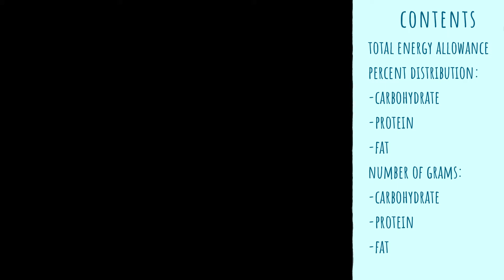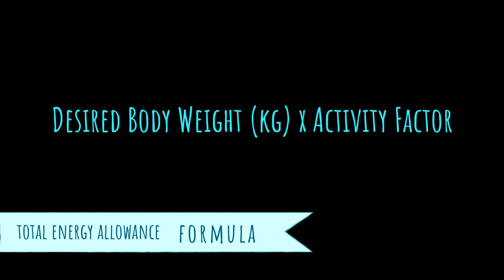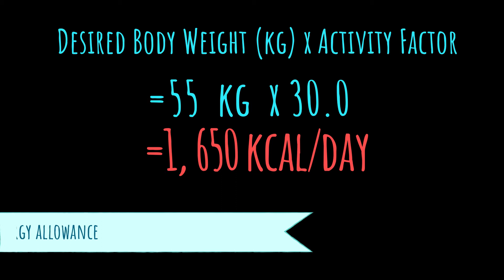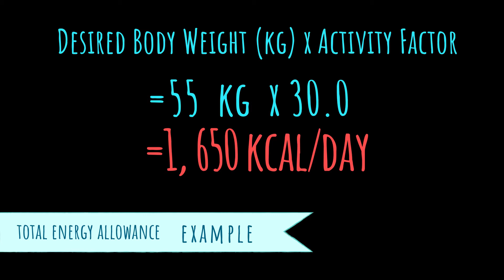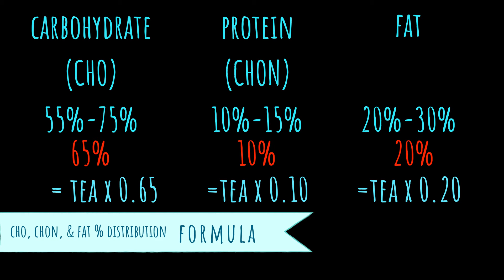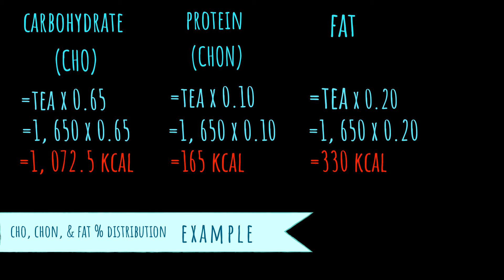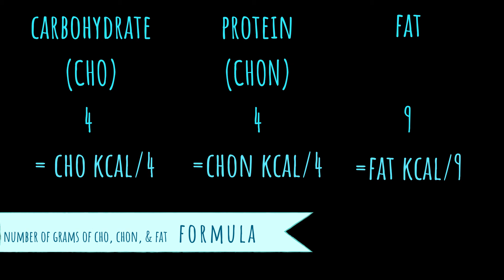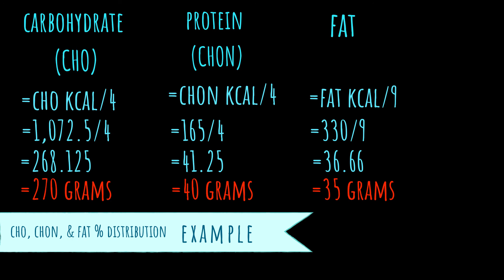How Many Calories Do You Need? (How To Calculate Total Energy Allowance) - Filipino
This is a re-upload of my previous tutorial on how to calculate your recommended total energy allowance or calorie intake per day and the carbohydrate, protein, and fat percentage and gram distribution in your meal plan.

Total Energy Allowance is also known as total energy requirement and total caloric requirement. When talking about TEA, calorie always comes up.

There are two units that are named calorie. In this video, I'm referring to the calorie that is otherwise known as large calorie or food calorie, the one sometimes written as capital 'c'. It is the energy required to raise the temperature of 1 kilogram of water by 1 °C.  It is the unit of energy that your body uses to function and perform daily life sustaining activities. Since calorie is a small unit, kilocalorie was used. A kilocalorie (kcal) is equal to 1,000 calories. But with the introduction of SI (Système International) units the calorie is now replaced by the joule (J), wherein 4.2 kJ = 1 kcal.

Everyone's daily caloric needs are different based on age, height, weight, gender, lean body mass and activity level. When you know how to calculate your total daily calorie needs, you can design an eating plan to help meet your health goals.

Malaking tulong ang pag-calculate ng iyong TEA para sa iyong BalikAlindog program o FitnessJourney o HealthyChoices commitment dahil sa pamamagitan nito ay malalaman mo ang wastong kilocalories na kailangan mong ma-consume sa isang araw.
Manood ng video para sa impormasyon.

Timestamps:

 1:09 - Total Energy Allowance formula
 2:13 - Activity Factor Guide
 3:48 - Total Energy Allowance example
 4:46 - Percent distribution of CHO, CHON, and fat formula
 8:06 - Percent distribution of CHO, CHON, and fat example
 10:30 - Number of grams of CHO, CHON, and fat formula
 12:18 - Number of grams of CHO, CHON, and fat example

Hey there, beautiful! My name's Nikki and I'm stoked that you stumbled upon my channel.

I'm a 24 year old registered nurse by profession, but I'm also a self-confessed skin care geek and nutrition and fitness enthusiast. I am passionate about sharing my knowledge on health, beauty, and life. If you have any questions, clarifications, or suggestions, you can hit me up in the comments or send me a personal message.

I only have my personal social media accounts, and I would like to keep it private.

If you are interested, you can glimpse snippets of my mundane life or follow my fitness journey in my blog account

Audio: built-in microphone of Macbook Pro, 13.3 inch, 2012 model

Reference:

Ireton-Jones, C.S. (2017). Intake: Energy. In Mahon, L.K. & Raymond, J.L., Krause’s Food And Nutrition Care Process (14th ed., pp. 17-26). Canada: Elsevier, Inc.

The information in this video should NOT be taken as a substitute or replacement for the advice of an appropriately qualified and licensed physician or other health care provider. Although I attempt to provide accurate information taken from online and textbook sources, there is no guarantee that the information would be applicable to your individual situation. ALWAYS consult or verify with a physician, specialist, or expert in the field before following anything from this video.

I am a registered nurse, BUT NOT NECESSARILY YOUR NURSE. You agree that use of this information is AT YOUR OWN RISK and that you do NOT hold me liable for any loss, injury, or damage.

And beautiful people, don't forget: GRIND and THRIVE.

Keep hustling,
Nikki T.